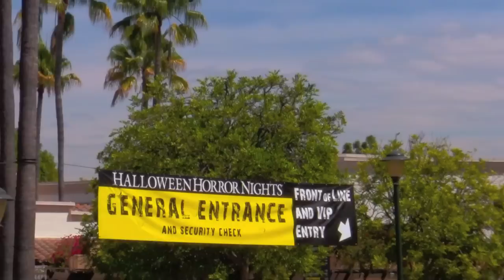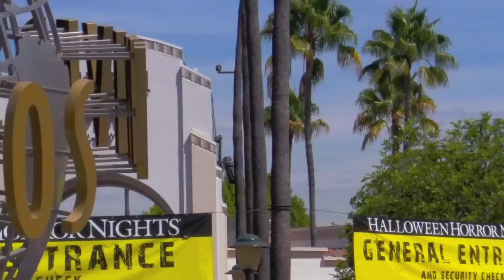SPACE SHUTTLE ENDEAVOR FLIES OVER UNIVERSAL STUDIOS, HOLLYWOOD (9/21/12)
Join Jacqueline Nyahay as she watches for Space Shuttle 'Endeavor'  at Universal Studios, Hollywood, CA on September 21, 2012.  Attached to a 747, the retired space shuttle was being flown around before settling into it's new home at the California Science Center.